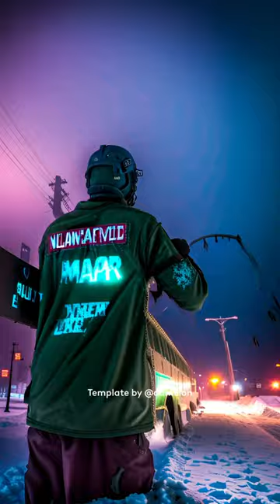First Cash challenge, master series please subscribe major support to keep Fishing